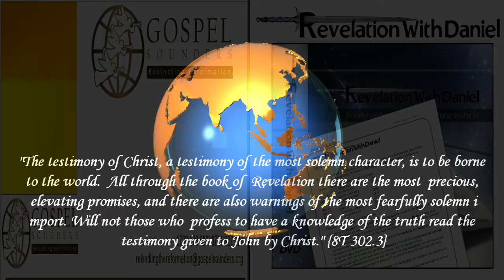6. Revelation Outro